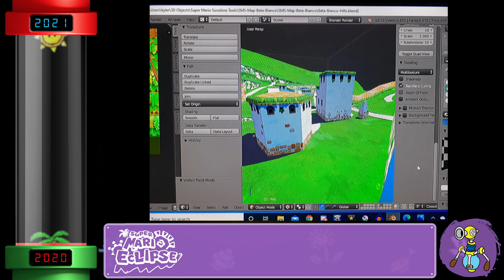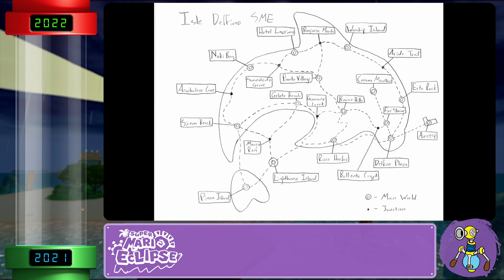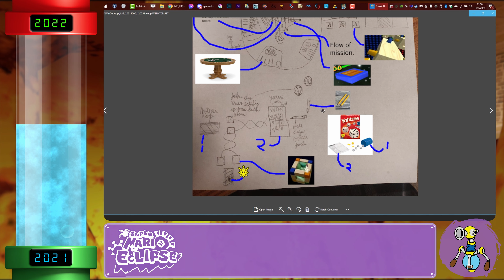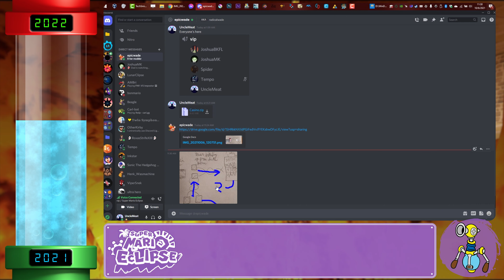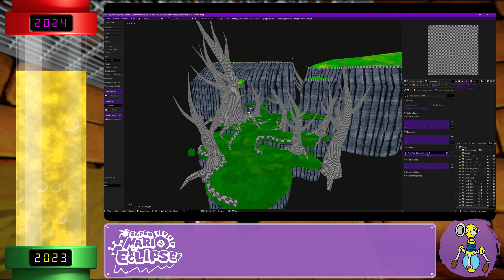Super Mario Eclipse | Digital Development Gallery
A video for that niche crowd that likes beta stuff (even for a mod)
After about 3 weeks of work, I present to you nearly 2 hours of "beta" Mario Eclipse screenshots and video clips. I hope you enjoy. As stated in the intro, most clips don't have audio because they didn't have any, or it's just other music playing on top of gameplay.

~Credit~
Visuals/Video - @UncleMeatz
Sound Design/FX - @stevenshockley4237

The rest of the footage came from our own personal archives.